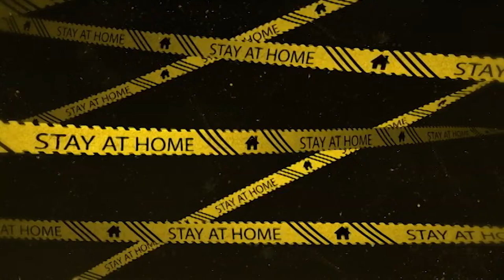Stay Home Police Animation | Free Public Domain Video Download